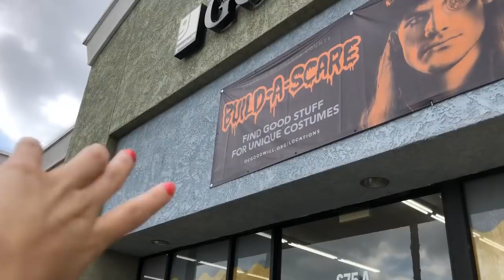DIY Vanellope Costume from Wreck it Ralph!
With Halloween coming up, I worked with Goodwill to thrift and DIY a Vanellope von Schweetz costume- just in time for Ralph Breaks The Internet! Let me know if you plan to DIY or thrift any of your Halloween costume this year :)

Like this video? Then check out how I DIY'd my other Halloween costumes: